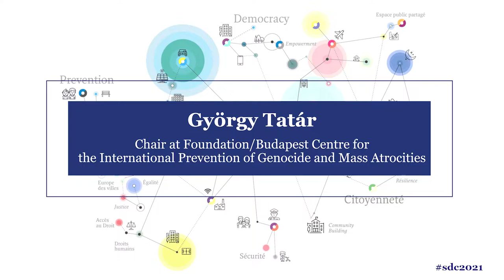György Tatár, Budapest Centre for Mass Atrocities Prevention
György Tatár, Chair at Foundation/Budapest Centre for the International Prevention of Genocide and Mass Atrocities is interviewed at sdc2021